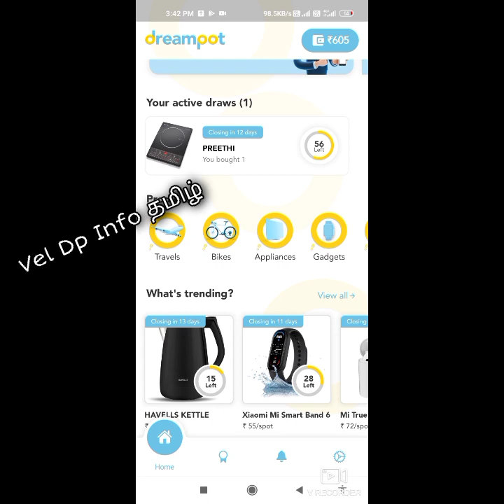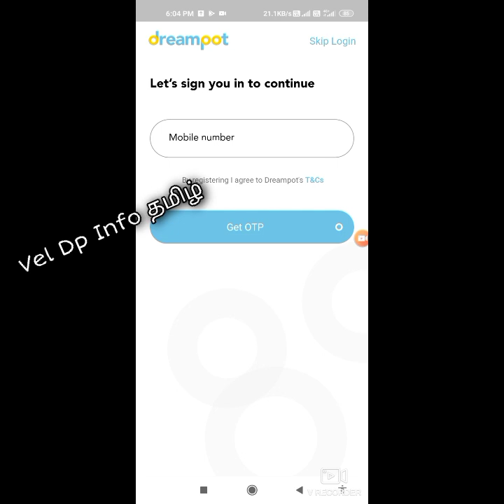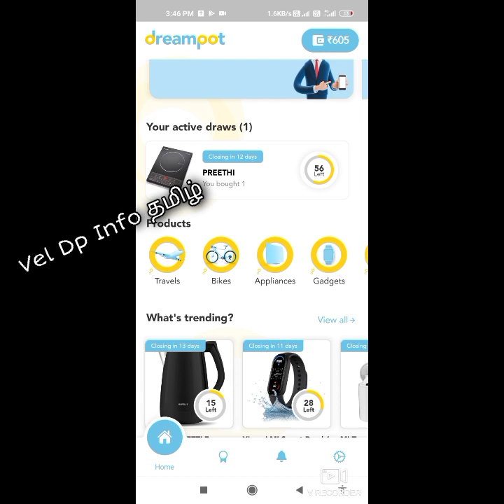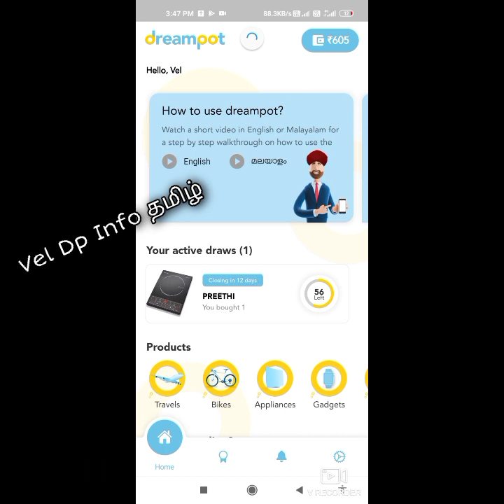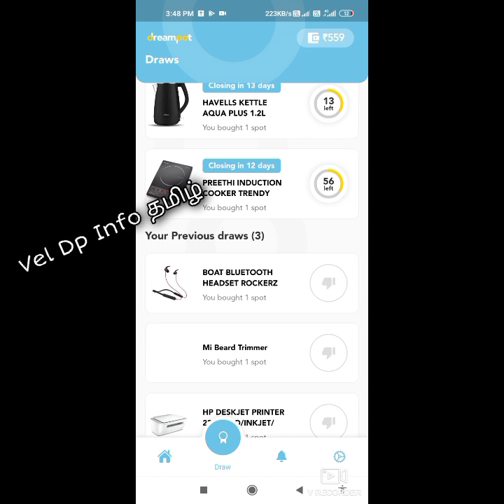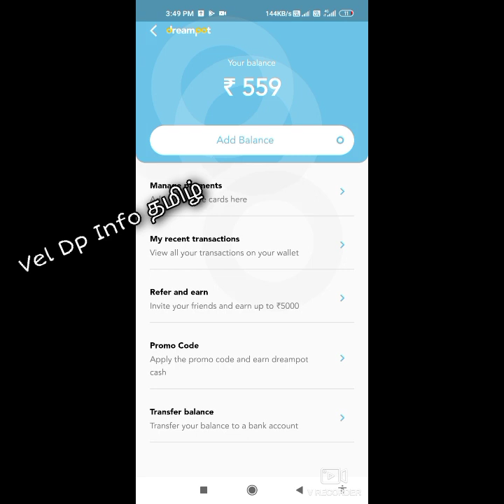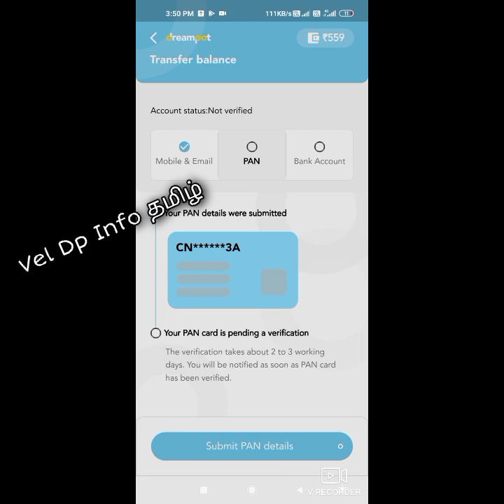Rs.5000 Free எல்லாரும் சம்பாரிக்க ஒரு App இருக்கு | Biggest Money Online Earn App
Refer Code : VEL8408